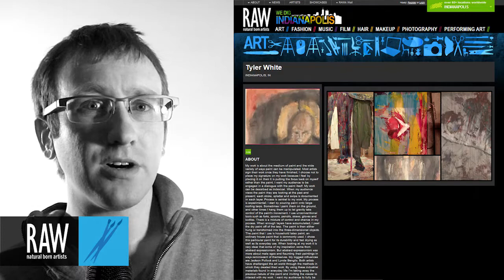Tyler White at RAW:Indianapolis Awakening 03/19/2014